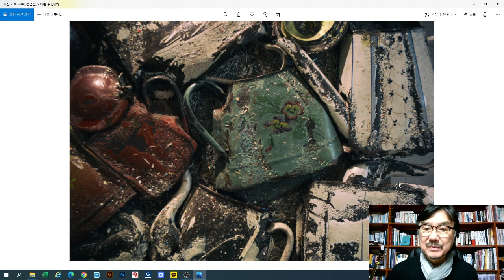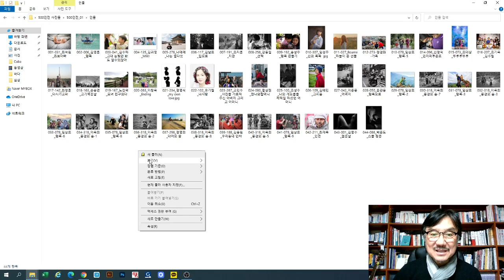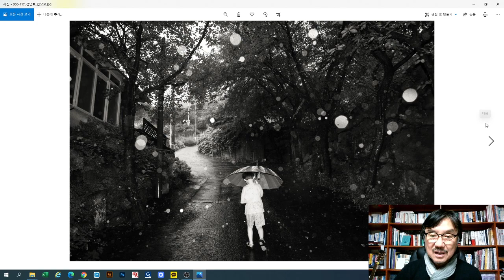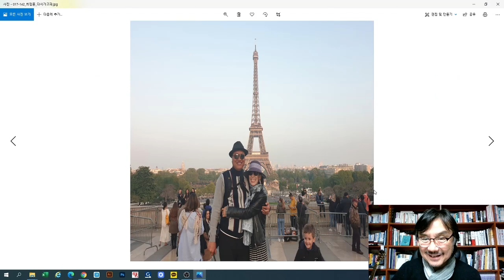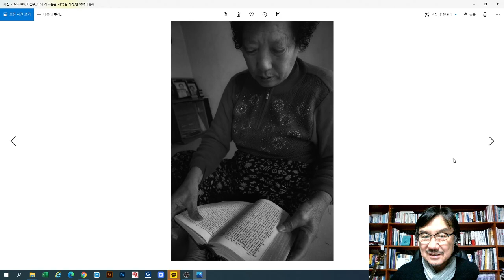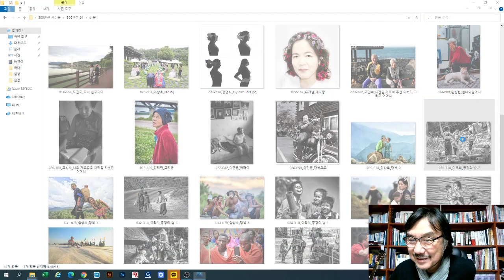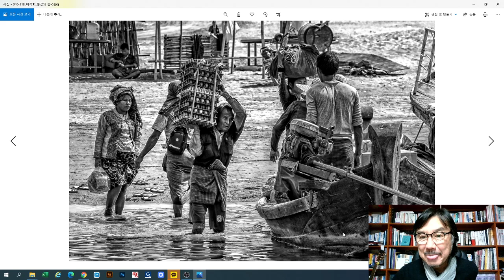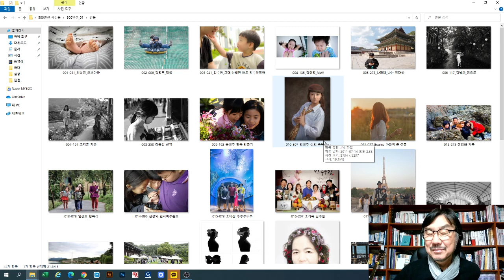2020-12-13 500인 크리스마스 선물전 (사람)편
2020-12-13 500인 크리스마스 선물전 (사람)편